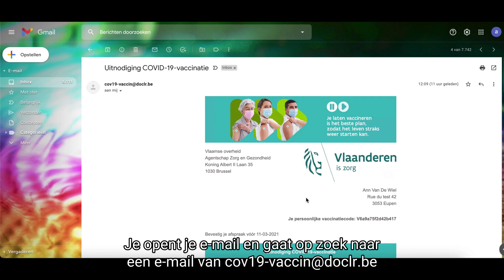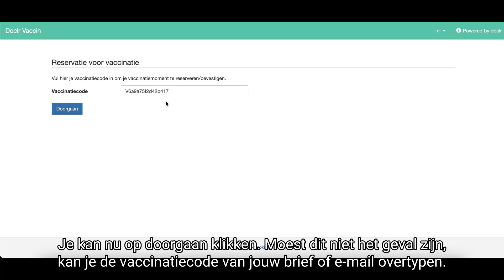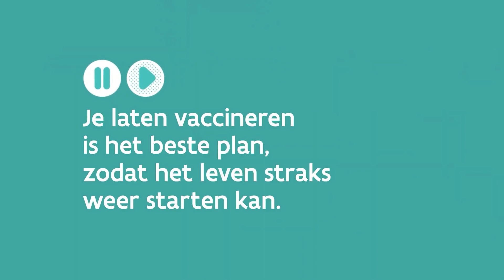Hoe bevestig je een vaccinatiemoment?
In de uitnodigingsbrief van de Vlaamse overheid staan twee afspraken vermeld waarop je aanwezig moet zijn in het vaccinatiecentrum. Je moet deze afspraken bevestigen. In dit filmpje leggen we je stap voor stap uit hoe je dat doet.